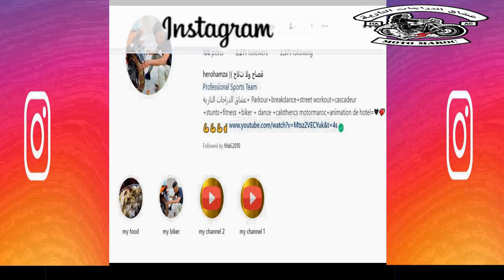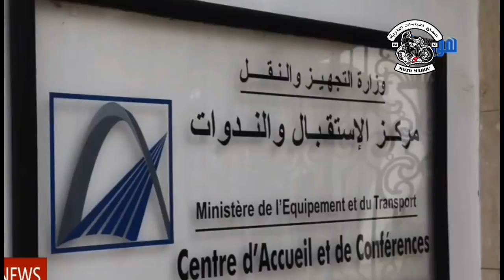خبر هام قانون جديد اصحاب الدرجات ناريه بالمغرب 2020...رخصة سياقة يعاقب عليها القانون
قانون جديد عدم التوفر على رخصة سياقة يعاقب عليها القانون